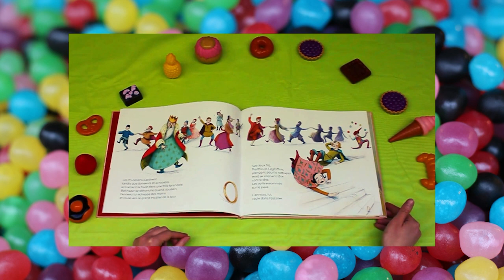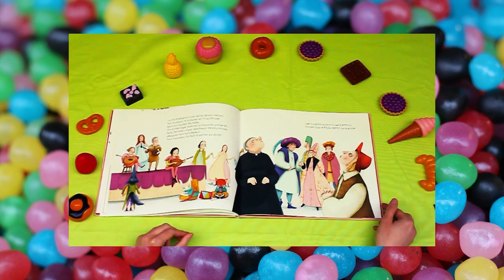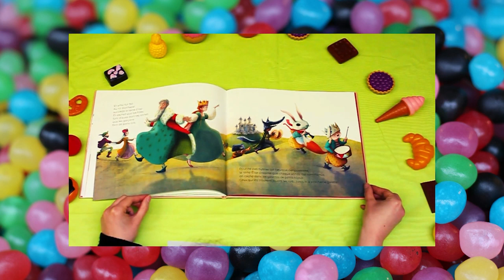Première galette des rois - 1 jour 1 album pour le Salon des illustrateurs et du livre jeunesse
À l’occasion du 18e salon des illustrateurs et du livre jeunesse nous vous proposons de découvrir La Première galette des rois de Zemanel, illustré par Sophie Lebot.

Quand viendra la nouvelle année, l'un des fils de Balthazar héritera de son anneau royal et deviendra roi. Ainsi le veut la tradition. Mais l'anneau lui échappe des mains et roule, roule, roule... Sans l'anneau d'or, comment choisir le nouveau roi ?

Un conte inventif qui imagine comment est née la tradition de la galette des rois.

Venez rencontrer Sophie Lebot le 3 juin prochain à la salle des fêtes de Brunoy !